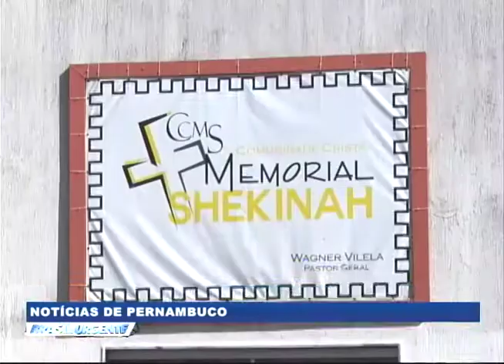[BRASIL URGENTE PE] Igreja evangélica é alvo de bandidos, em Olinda